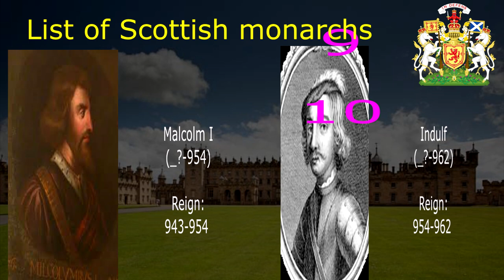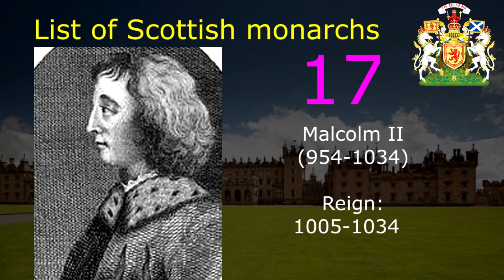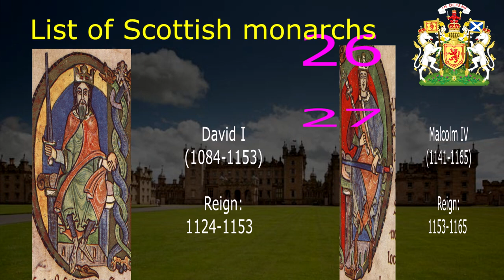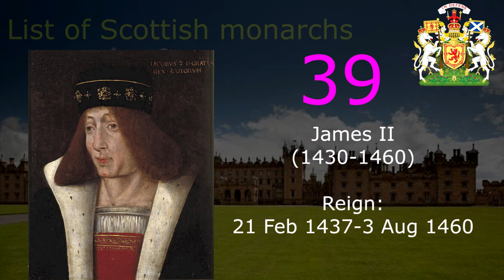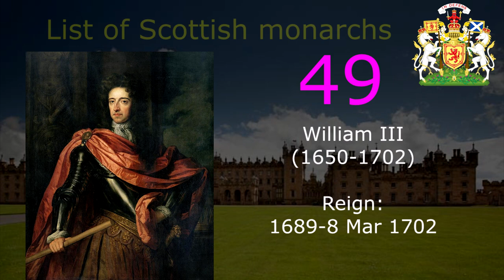List of Scottish monarchs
This video is about list of Scottish monarchs from  until 1707.The monarch of Scotland was the head of state of the Kingdom of Scotland. According to tradition, the first King of Scots was Kenneth I MacAlpin (Cináed mac Ailpín), who founded the state in 843.  Cince the Union of Scotland and England in 1707, see List of British monarchs.